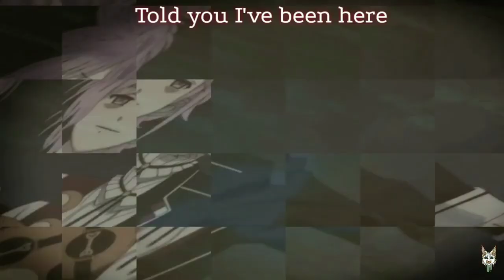Umbrella | Kanato x Yui | Collab with ჯπροςτόй зβερჩჯ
Спасибо большое за коллаб!~
Аниме: Diabolic lovers (я его не смотрела, но читала про него, и мне нрав Канато ":) )